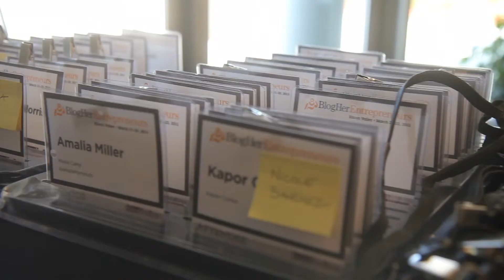Teneshia Jackson Warner - Career Fulfillment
In this episode of web series 'Leading On: How Women Get It Done", Teneshia Jackson Warner, CEO of EGAMI Consulting Group, on why she started a business.